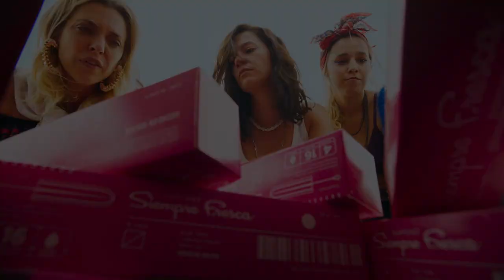La Situación | Trailer Oficial | 23 de março nos cinemas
“La Situación” apresenta três amigas (Natália Lage, Júlia Rabelo e Thati Lopes) em busca de uma misteriosa herança na Argentina. Elas passam por uma sequência de perrengues e situações perigosas e ao mesmo tempo hilárias, ao se envolverem sem saber com traficantes locais.